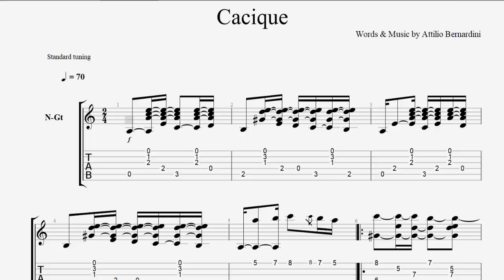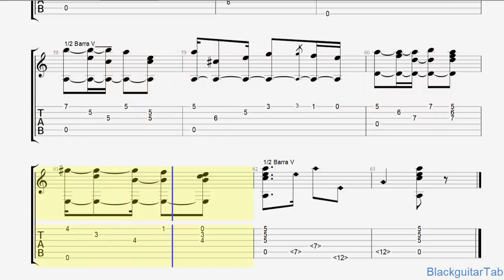Classical Guitar Songs: Cacique-Attilio Bernardini